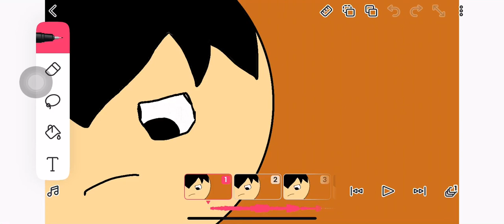This is what Edgar does with mortis